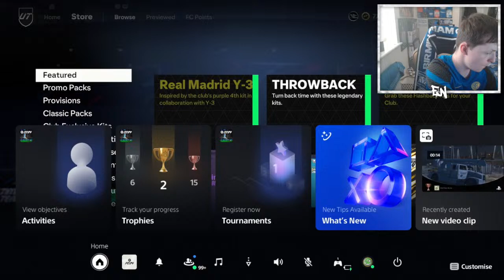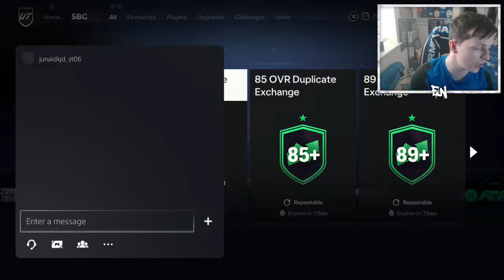EA FC 24 ULTIMATE TEAM RIVAL REWARDS! LIVE GOLAZO PROMO! LIVE 6PM CONTENT!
Daily Streams of Ultimate team, Career Mode & Pro Clubs or Real life football watch alongs !! Enjoy.